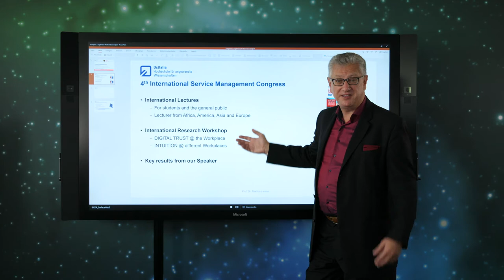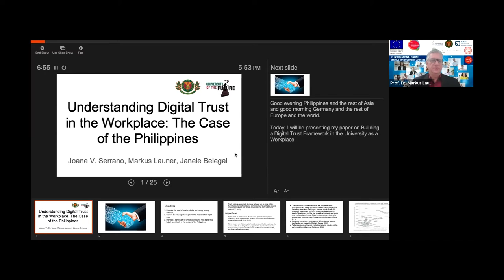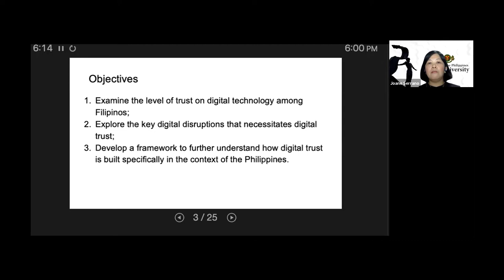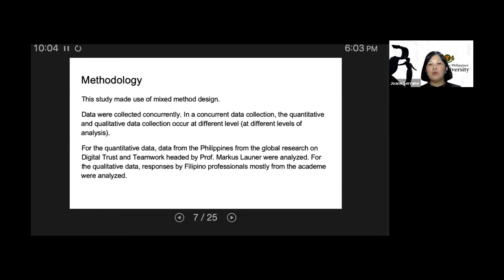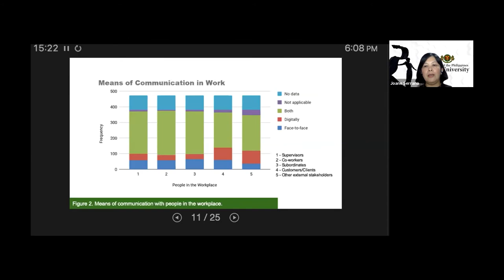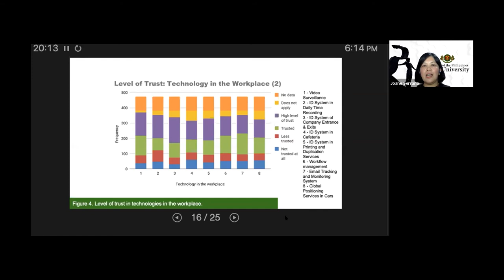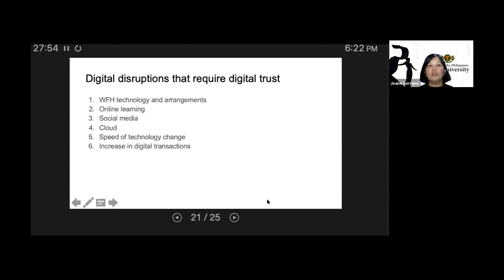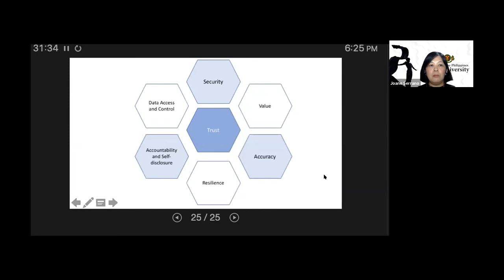Prof. Joane Serrano from UP Open University, Philippines, at our 4th Service Mgmt. Congress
Dr. Joane Serrano from the University of the Philippines Open University spoke at the 4th international Service Management Congress at Ostfalia University Campus Suderburg November 11, 2020. More information on the Congress:

Joane is Director of the Information Office and the Multimedia Center at UP Open University. She has been with the university for 20 years and serves as an Associate Professor under the Faculty of Management and Development Studies (FMDS) and also teaches courses in the Faculty of Information and Communication Studies and Faculty of Education. She was awarded the Academic Excellence Award when she finished her PhD in Development Communication in 2013.

As an accomplished researcher and faculty, she has published research on various topics like information and communication technologies, open and distance e-Learning and on environmental advocacy.